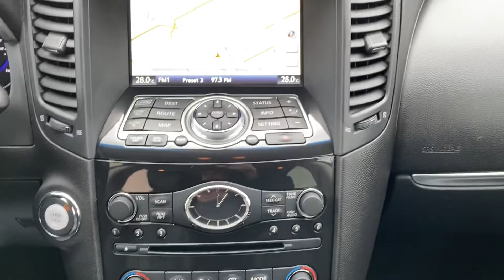2010 Infiniti FX35 for Darren from Adrian Georgetown Kia